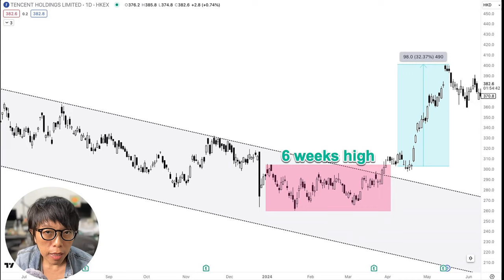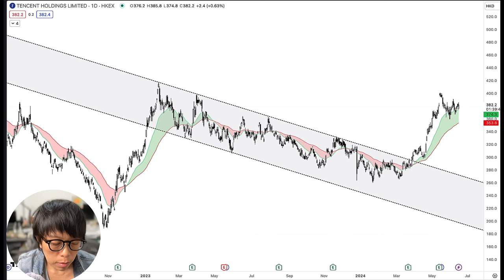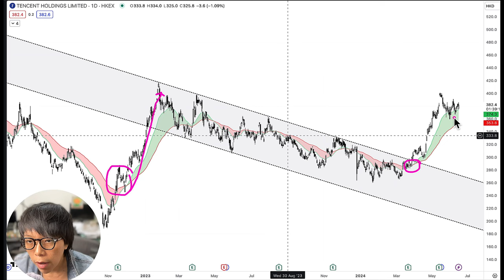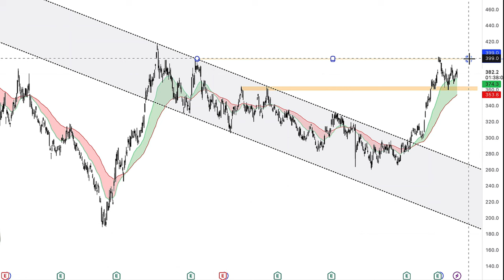Tencent stock has reversed in 2024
Tencent's stock has reversed course, fueled by an impressive 54% surge in Q1 2024 adjusted net income. Key drivers include booming online ad revenue, promising gaming outlook with new game "Dungeons and Fighter", diversified growth from fintech and cloud, and a doubling of share buybacks. Easing regulations and bullish technical indicators further support the stock's upward momentum.

In the video, I also provided evidence from price movements why Tencent (700.hk) trend has reversed and possibly tradeable zones.

Investors might consider warrants and DLCs to tap into price movement in Tencent.